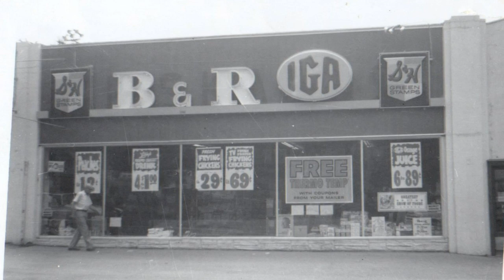Nebraska Grocery Tour H264